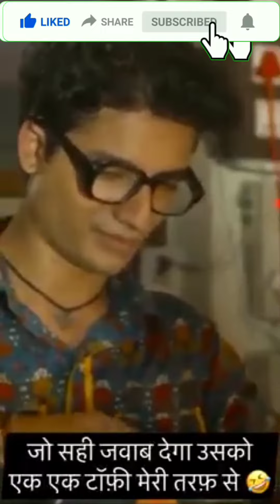funny || comedy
women funny || comedy ‎@fun

comedy video
comedy comedy
comedy movie
comedy scenes
comedy tamil
comedy film
funny 2023
funny 2023
funny 2023 video
funny 2023 movie
funny 2023 memes
funny 2023 full movie
funny 2023 new video
funny 2023 shorts
funny 2023 status
funny 2023 ringtone
funny 2023 song
funny 2023
funny 2023
funny 2023 video
funny 2023 movie
funny 2023 memes
funny 2023 shorts
funny 2023 status
funny 2023 ringtone
funny 2023 song
funny
funny ramleela
funny videos
funny shorts
funny memes
funny movie
funny song